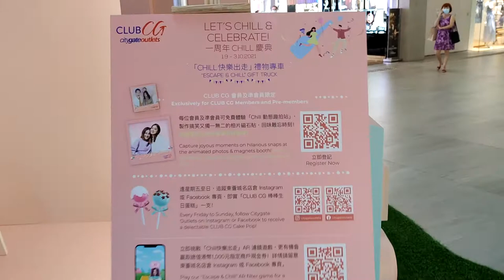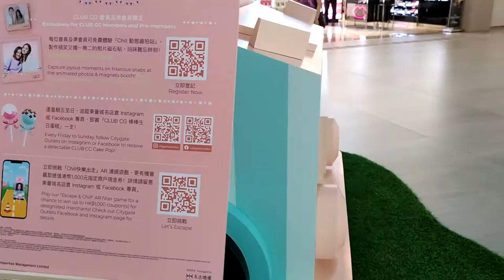「Chill 快樂出走」甜點車主題打卡裝置 @東薈城名店倉 - 2021年09月17日